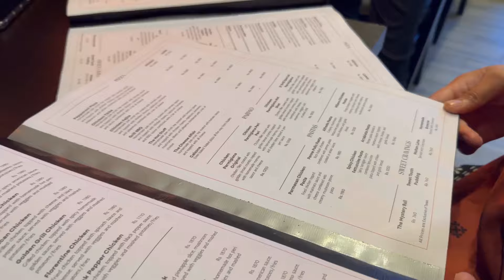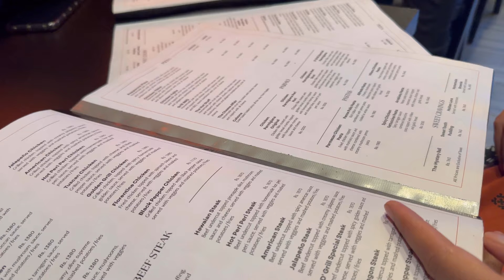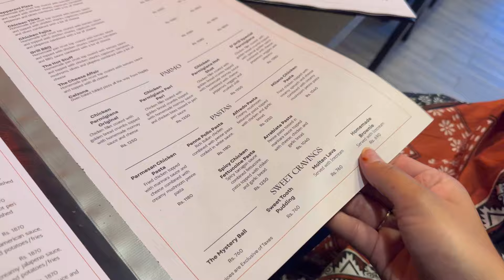Spent a Good Day with Friends ❤️🎊 | Cafe D Grill I8 Islamabad | VLOG # 83